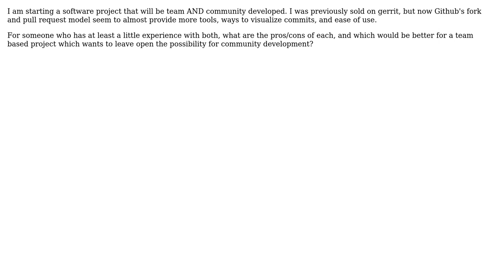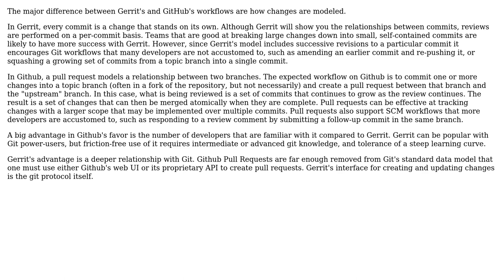Software Engineering: Gerrit code review, or Github's fork and pull model?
With thanks & praise to God, and with thanks to the many people who have made this project possible! | Content (except music & images) licensed under CC BY-SA | Music | Images & others | With thanks to user user1366476 user Martin Atkins user Joachim Sauer and the Stack Exchange Network Trademarks are property of their respective owners. You are responsible for your own actions.